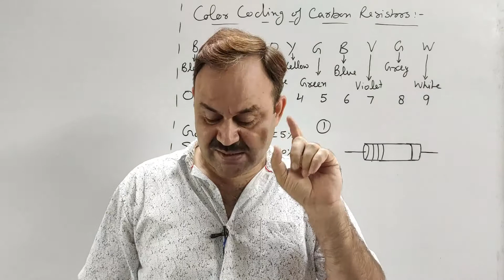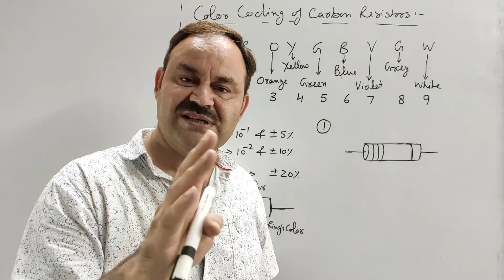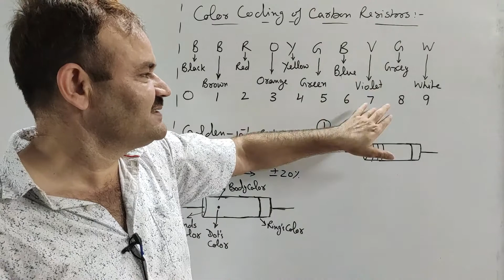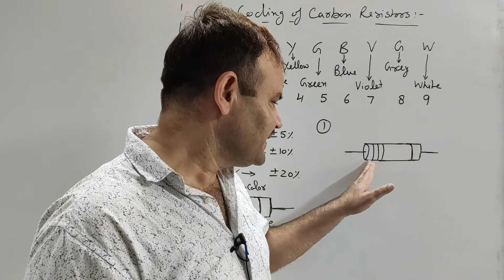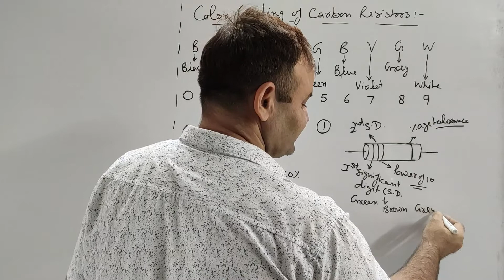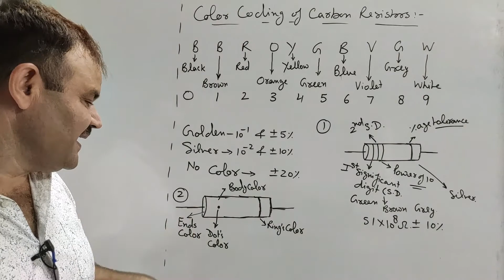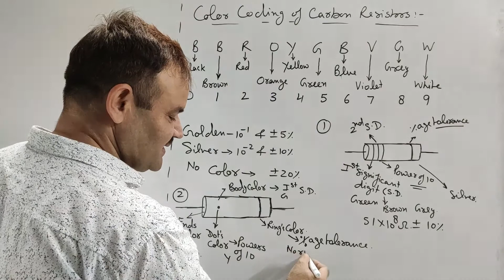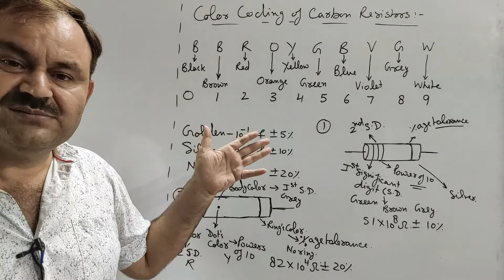Color Coding of Carbon Resistors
BB ROY Great Britain Very Good Wife,
Two Different Methods using (i) Colors of Rings on Resistors and (ii) Body Color, Colors of Side Faces and Dot Color